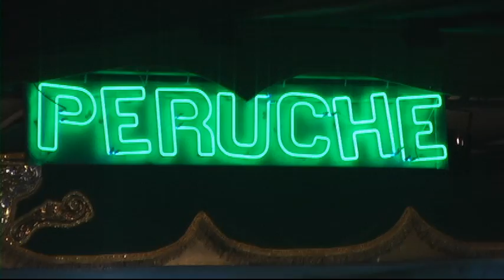Fantasias 2011 - Unidos do Peruche - No Mundo do Samba/JustTV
Raul Machado divulga o carnaval paulistano desde 1999.É jornalista, radialista profissional e gestor de rádio e tv.Apresenta desde setembro de 2007, o 1º programa de tv via internet: PROGRAMA "NO MUNDO DO SAMBA" pela webtv JUSTTV, AO VIVO todos os Sábados das 16h30 às 18 horas.

Confira neste vídeo: Cobertura da Festa de Apresentação das Fantasias Carnaval 2011 da Escola de Samba Unidos do Peruche
Fique ligado em todas as notícias, fotos, reprises dos programas anteriores e bastidores do carnaval através do site: